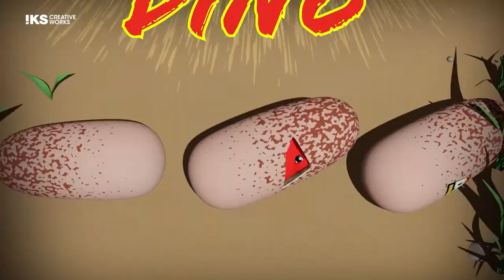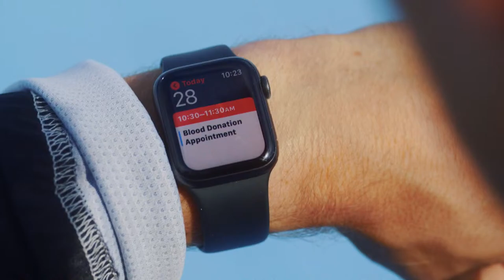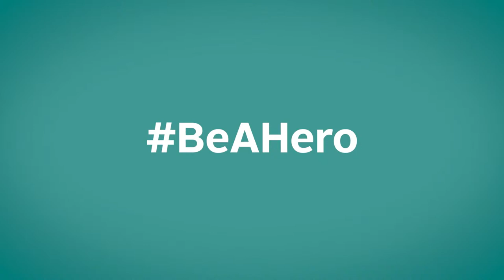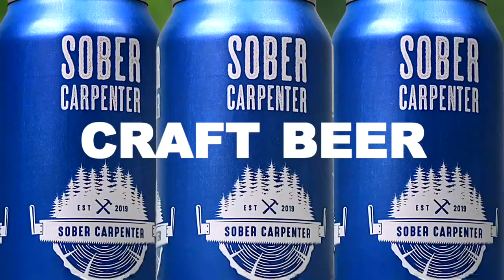The Rod Pedersen Show LIVE! | Mar 20, 2024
Happy Wednesday! We are going to be coming to you LIVE from the CFL Combine in Winnipeg today with prospects Jackson Sombach and Ajou Ajou! Plus, Dean Millard of 4Vengeance Media checks in to talk baseball, Oilers, and MORE!

00:00:00 Intro
00:03:00 HOUR ONE
01:03:30 HOUR TWO